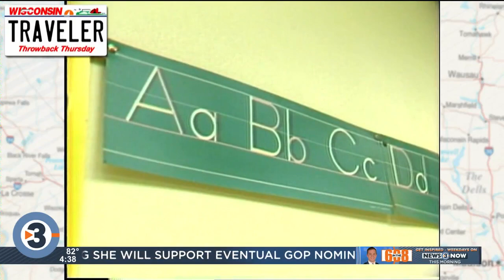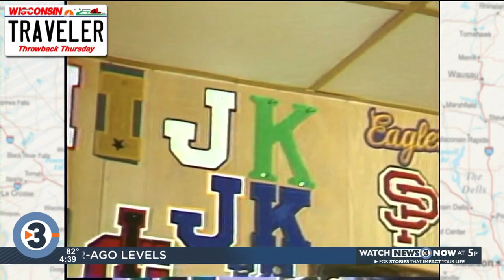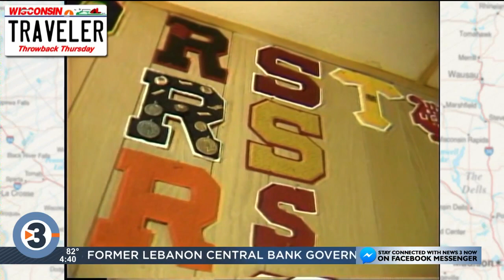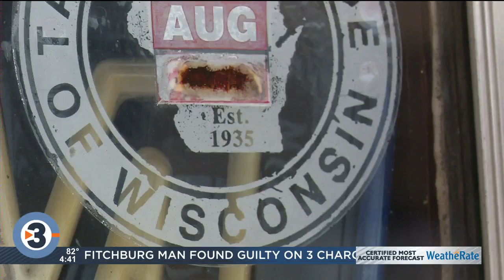Traveler Throwback Thursday: Spelling at the bar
This week's Traveler Throwback Thursday from 1983 revisits a bar where you could learn the alphabet.